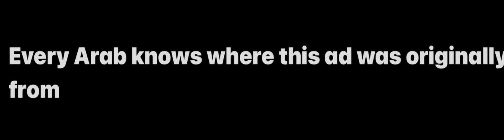every Arab knows where this ad came from